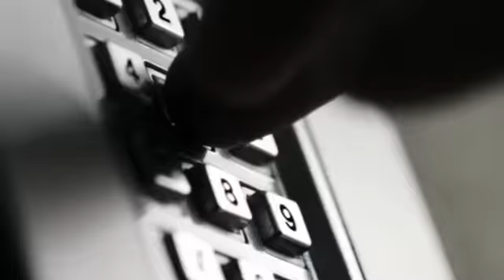Irre Intrigen: "Der will meinen Vater eiskalt vergiften!" | 1/2 | K11 - Die neuen Fälle | Sat.1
Ein junger Mann alarmiert die Polizei: Angeblich vergiftet der Geschäftsführer seinen krebskranken Vater mit Medikamenten. Die Schwester des Mannes erklärt den Kommissaren, dass ihr Bruder erst kürzlich aus der Psychiatrie entlassen worden ist und an Paranoia leidet. Als im Blut des Vaters kein Gift nachgewiesen werden kann, wird der Fall zu den Akten gelegt. Als der Geschäftsführer kurz darauf tot aufgefunden wird, steht der geisteskranke Mann im Visier der Fahnder...